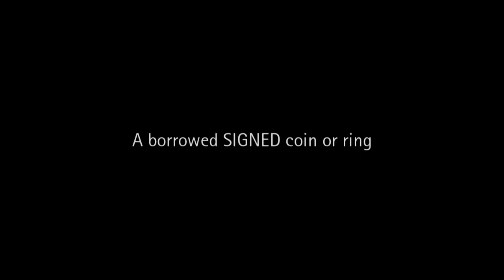Leap by Agus Tjiu